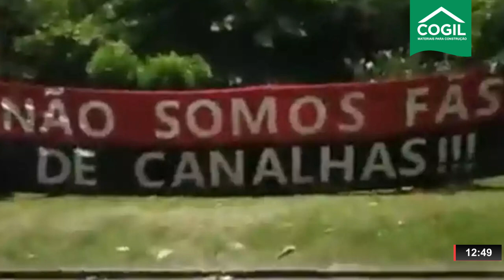ONDA ESPORTE EDIÇÃO COMPLETA - 07.03.23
| ESPORTES |

- SAIBA TUDO SOBRE ATLÉTICO X MILIONÁRIOS PELA LIBERTADORES
- RONALDO FAZ DURAS DECLARAÇÕES SOBRE O CRUZEIRO
- TORCIDA DO FLAMENGO PROTESTA DURANTE TREINO NO CT
- COMEÇA HOJE JOGOS DE VOLTA DAS OITAVAS DA CHAMPIONS
- CAMPEONATO PAULISTA DEFINE QUARTAS DE FINAL